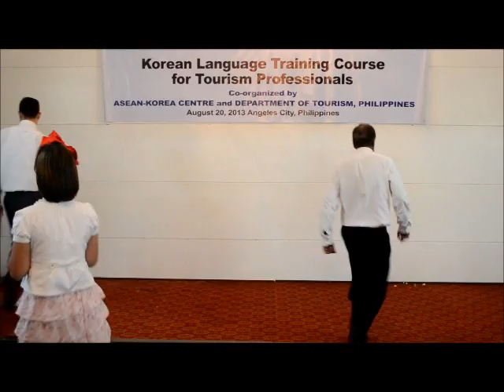Closing Ceremony Performances ( Korean Language Training Course)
Closing Ceremony (Korean Language Training)
Marlim Mansions Hotel - Aug. 20, 2013